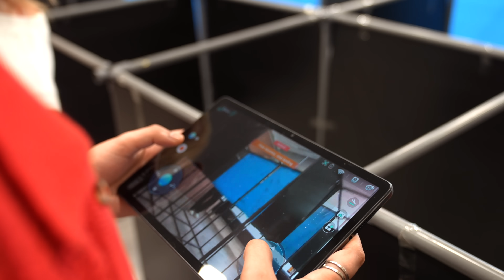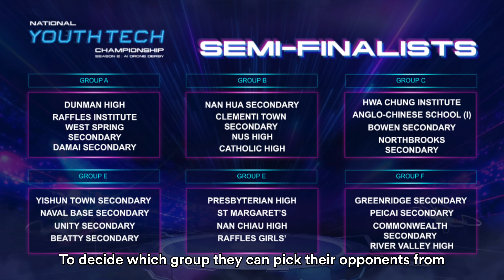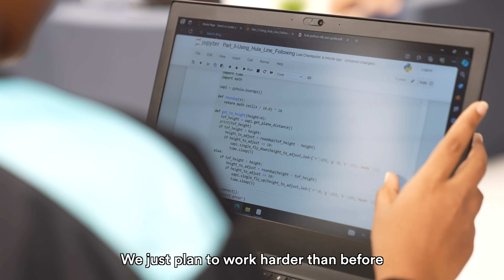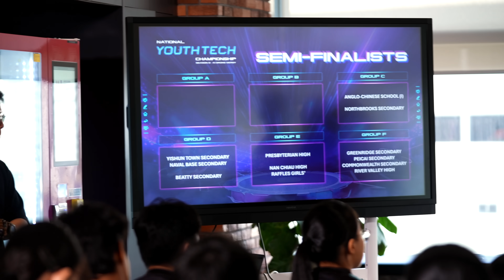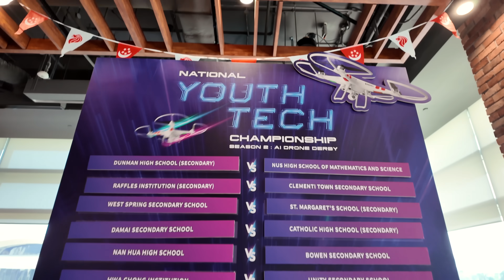Are You Smarter than an A.I.?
The Qualifying rounds for NYTC has concluded, and now they'll be choosing their opponents for the Semi-finals.

The National Youth Tech Championship returns, now bigger than ever! This year, nearly 300 students from 61 schools will compete in a thrilling tech battle.
Participants will work with technology such as Python, drone navigation and generative AI. With such advancement in tech, will A.I. finally replace content creators?